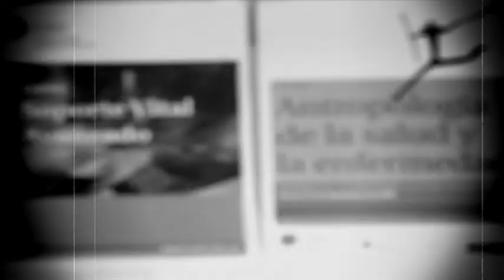Vídeo Homenaje 10 +1 Aniversario de Enfermería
¿Conoces nuestro grado en Enfermería?